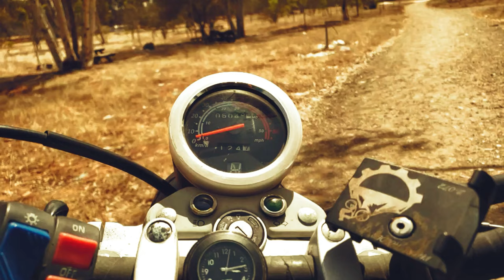Spot Casablanca Freestyle Ibrahim afroukh | العاب بهلوانية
Ⓡ Trans Up 69 Ⓡ
Cafe Racer Moto Vlog in Morocco
❤️❤️قبل متفرج في فيديو دير اشتراك او  فعل علامة الجرس باش اوصلك جديد ديال قناة نتاعنا ❤️❤️
Ain Sebaa  Spot Casablanca Freestyle Ibrahim afroukh stunter rider |  مشينا بلاصة ديال تقصار مع ماطرية

Crypto USDT Address :
Network : TRC20  : TZFUd333otc9piSs2smxYfhTsRauT3PEyX
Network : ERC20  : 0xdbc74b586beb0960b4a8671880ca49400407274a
Network : Solana  :  FQQib59aKxwZq2KVohvxFubdGWA7wwHkzJWKK6qUqma3
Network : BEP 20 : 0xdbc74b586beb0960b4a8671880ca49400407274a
Network : BEP 2   : bnb136ns6lfw4zs5hg4n85vdthaad7hq5m4gtkgf23  MEMO : 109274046

Trans Up

██10% ♛ sᴜʙsᴄʀɪʙᴇʀs 100 ♛ ✔️
███ 20%♛ sᴜʙsᴄʀɪʙᴇʀs  500 ♛ ✔️
████ 30%♛ sᴜʙsᴄʀɪʙᴇʀs 1000 ♛  ✔️
█████ 40% ♛ 5000 sᴜʙsᴄʀɪʙᴇʀs ♛ ✘
██████ 50% ♛ sᴜʙsᴄʀɪʙᴇʀs 10000 ♛ ✘
███████ 60%♛ sᴜʙsᴄʀɪʙᴇʀs 25000 ♛✘
█████████ 70%♛ sᴜʙsᴄʀɪʙᴇʀs 50000 ♛✘
██████████ 80%♛ sᴜʙsᴄʀɪʙᴇʀs 100000 ♛✘
███████████ 90%♛ sᴜʙsᴄʀɪʙᴇʀs 500000 ♛✘
█████████████ 100%♛ sᴜʙsᴄʀɪʙᴇʀs 10000000 ♛✘

الكلمات المفتاحية للقناة :
 حديقة الحيوانات
 قرية الأحلام
Happy Jungle
Dream Village
 دريم فيلاج
Oued El Maleh
Mola guidon
Olac
Phoenix_lover
واد_المالح
احسن لقطات
أسعد لقطات
للدراجين
رسالة
message
hanway_50cc
ادوات
 phoenix_50cc
نصائح قبل شراء دراجة نارية
تجربتي
نصائح
سباق
berchid
برشيد
Kardy Coffe
Casa Custom
فينيكس
امتحان
اجتياز امتحان
رخصة الدارجة النارية
دراجة نارية كبيرة
moto vlog maroc
motovlog
moto vlogs maroc
motovlogger
moto vlogging
moto vlogger maroc
motovlog 2022
motovlog casablanca
motovlog c50
motovlog camera
cafe racer 50cc
cafe racer maroc
cafe racer build
cafe racer bike
cafe racer accessories
moto a cafe racer
hanway cafe racer 50cc
phoenix moto
دراجة نارية phoenix
phoenix classic
hanway 50cc
hanway furious 50cc
hanway furious 50
phoenix classic 50 maroc
phoenix classic 50 preparation
phoenix classic 50 fiche technique
phoenix classic 50 prix maroc
phoenix classic prix maroc
phoenix classic bicycle
phoenix classic 50
phoenix classic 50 2021
phoenix classic 50 top speed
phoenix classic bicycle
moto phoenix classic 50
phoenix college holiday classic
hanway raw 50 cafe racer
hanway raw 50
hanway 125cc
hanway cafe racer
hanway black cafe
hanway raw 50 db killer
hanway furious 50cc maroc
hanway moto maroc
hanway moto prix maroc
hanway marrakech
hanway motorcycles
hanway muscle 50
hanway preparation
hanway prix maroc
hanway 50cc prix maroc
hanway vs phoenix
hanway 50cc preparation
hanway furious 50 prix maroc
hanway raw
hanway raw 50 maroc
vapeur
vaper
vape
vaping
hanway raw 50 top speed
hanway raw 50cc
hanway raw 125 cafe racer
hanway raw 125
hanway scrambler 125
hanway scrambler
hanway scrambler 50
hanway scrambler 50cc
hanway top speed
hanway 50cc top speed
hanway 125
hanway 150
hanway 125 sc
hanway 110cc
hanway 125 cafe racer
hanway 125cc cafe racer
hanway 2022
hanway 2021
hanway 250
hanway 250 scrambler
hanway 50cc maroc
hanway 50cc 2021
hanway 50
hanway 50cc cafe racer
hanway raw 50 70cc
dada's bike